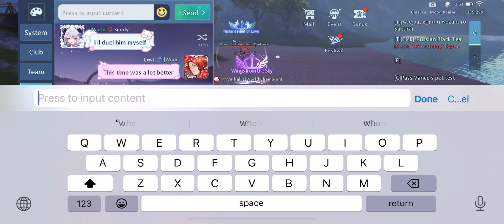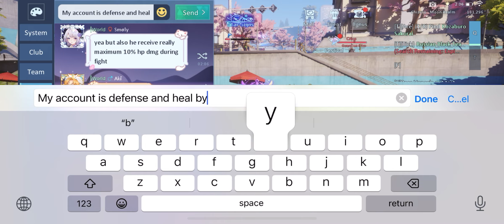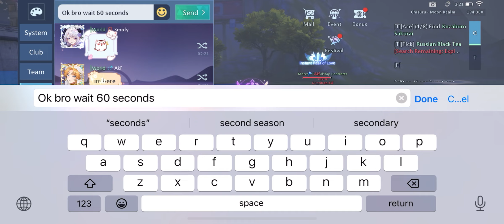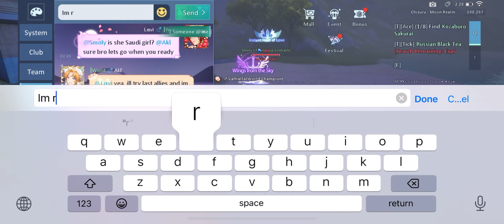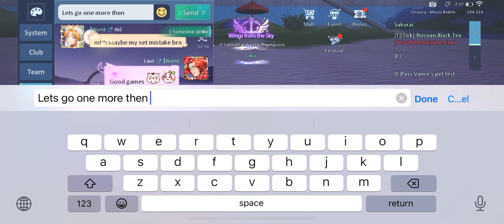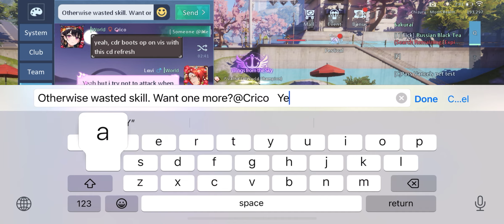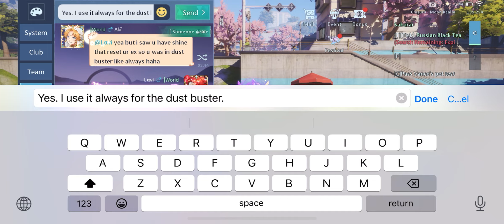Lavi Vs Aki - Fencer and Vision - Class and Account Friendly Test Duels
Lavi Vs Doom Fencer 1st Fight: 00:01
Lavi Vs Doom Fencer 2nd Fight: 03:30
Lavi Vs Doom Fencer 3rd Fight: 08:14
Lavi Vs Doom Fencer 4th Fight: 16:43
Lavi Vs Aki Fencer 1st Fight: 22:41
Lavi Vs Aki Fencer 2nd Fight: 25:33
Lavi Vs Aki Fencer 3rd Fight:  31:34
Lavi Vs Doom Vision 1st Fight: 33:12
Lavi Vs Doom Vision 2nd Fight: 34:39
Lavi Vs Doom Vision 3rd Fight: 35:25
Lavi Vs Doom Vision 4th Fight: 36:42
Lavi Vs Doom Vision 5th Fight: 38:59
Lavi Vs Doom Vision 6th Fight: 40:14
Lavi Vs Doom Vision 7th Fight: 41:35
Lavi Vs Doom Vision 8th Fight: 43:03
Lavi Vs Doom Vision 9th Fight: 44:25
Lavi Vs Doom Vision 10th Fight: 45:35